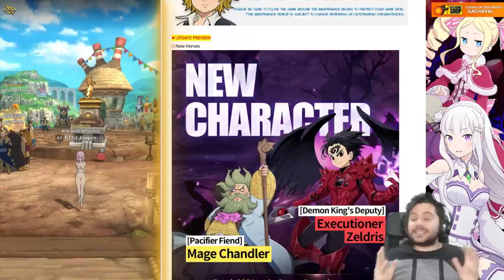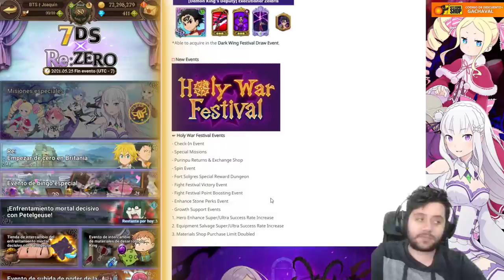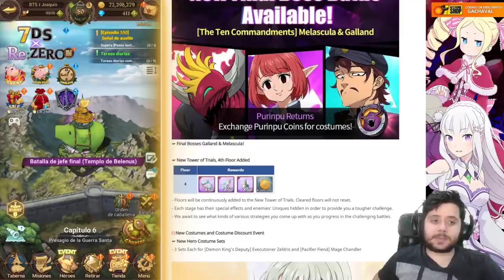Grand Cross no sabe actualizar su juego | 7DS: Grand Cross